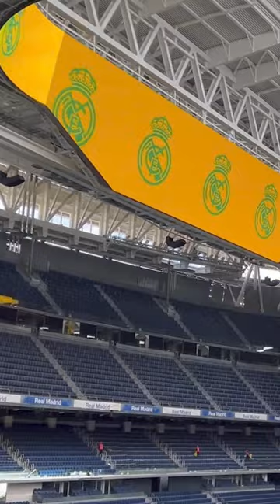⚽️ سانتياغو برنابيو الجديد: رحلة إلى ملعب ريال مدريد الجديد وأحدث التطورات 🏟️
استكشفوا معنا سانتياغو برنابيو الجديد 🏟️، ملعب ريال مدريد الذي شهد تحولات مذهلة! في هذا الفيديو، سنكشف النقاب عن أحدث التطورات في مشروع تطوير الملعب، وسنتعرف على التكنولوجيا الحديثة وتصميم البنية التحتية الرياضية. لا تفوتوا هذه الفرصة لاكتشاف أخبار ريال مدريد الجديدة والمزيد من الأسرار والتفاصيل المثيرة! ⚽️🔍